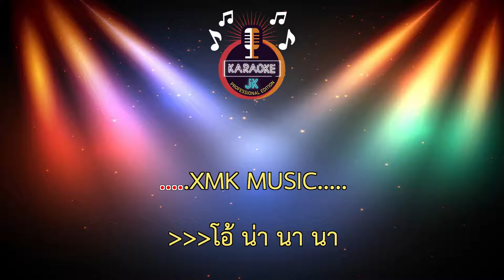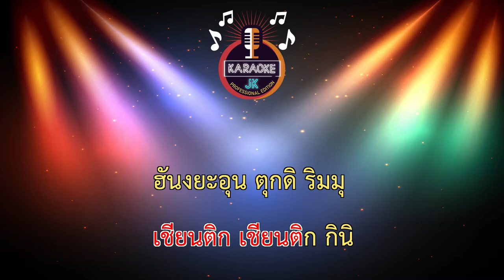ลากิ (124-C#m) - เนสกาเเฟ ศรีนคร/Cover Version 【 Cover By คาราโอเกะดนตรีสด 】